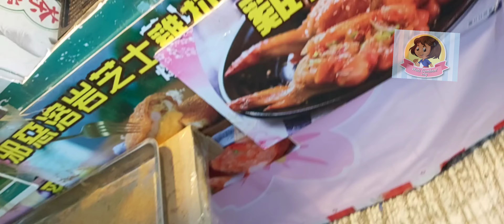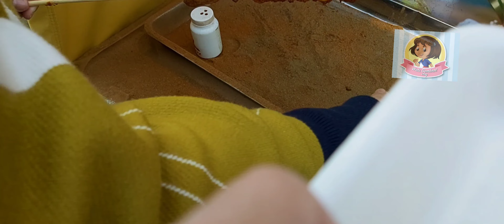kuliner Bareng BU BOSS HONGKONG di Tai po streets